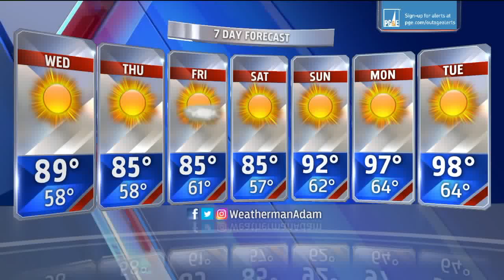Ghost Towns-- Live in Coloma